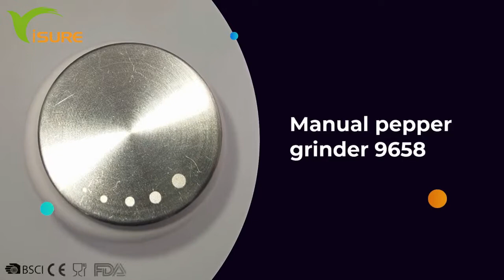2022 year best supplier for Salt and Pepper Grinder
Adjustable Ceramic Core Manual Dry Spice Sea Salt and Pepper Mill Grinder For Kitchen Restaurant Manual black pepper grinder 9658